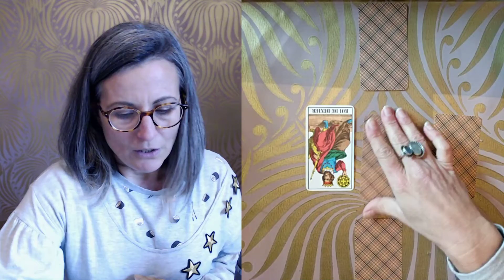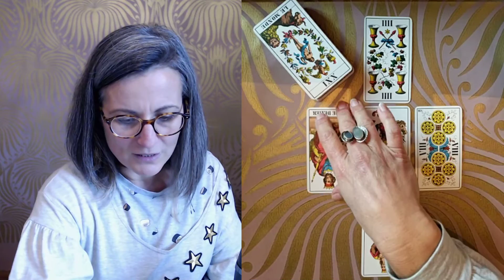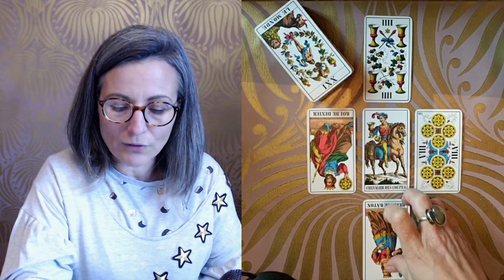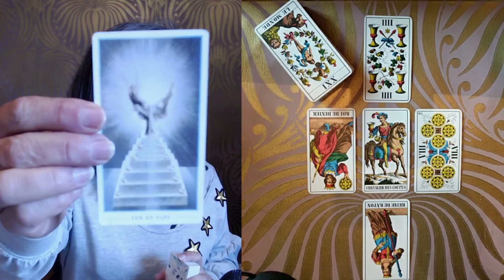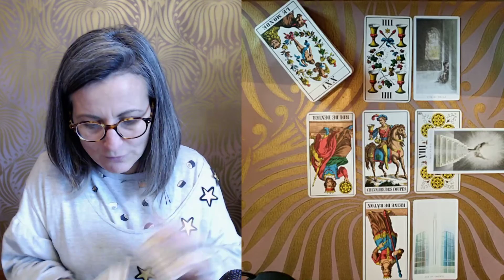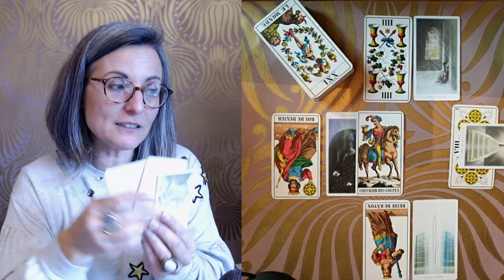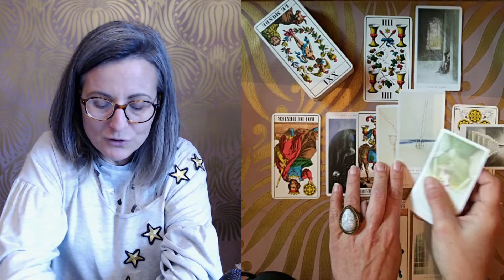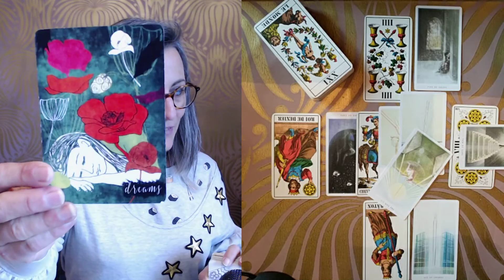TIRAGE DU JOUR JEUDI 1er OCTOBRE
Voici le lien vers cette chaîne que je trouve très reposante, et pleine de jolis conseils.

A bientot :)

Magali